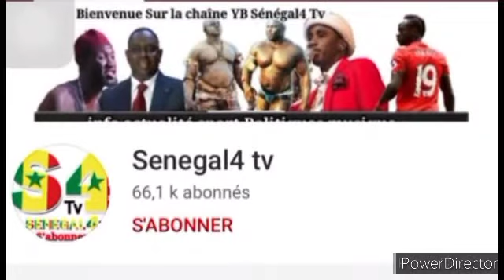Ama Baldé limou wakh dafaye weddi kaddu yii Baye Mandione wakh...